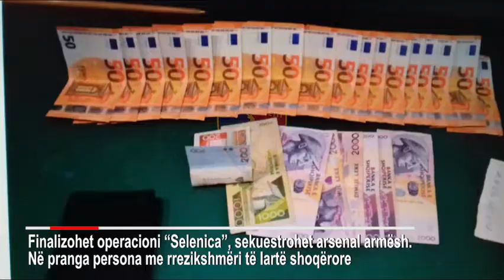SHKODRAWEB Media I Vihet në pranga 38 vjeçari i dënuar me burgim të përjetshëm Tesi Basho